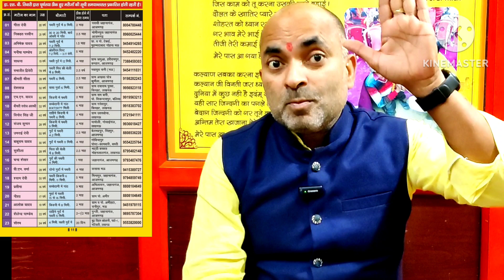चौकाने वाले खुलासेMESENTRIC LYMPADENOPATHY#आंतो में गांठें ठीक कर हजारों प्रमाण#dr s b tiwari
mesentric lymphadenopathy
आंतों में गांठ का सफ़ल ईलाज#mesentrc lymphadenopathy homoeopathic treatment
mesentric lymph node treatment आंतों में गांठें होमियोपैथिक इलाज
aanto me gaanth ka garanted ilaaj

साथियों ...आज हम आपके बच्चे अथवा आपके आंतों में गांठ यानी मेसेंट्रिक लिंफेडनोपैथी की समस्या का स्थाई समाधान लेकर आया हूं और उसकी प्रमाण के साथ प्रस्तुति भी दूंगा..!

mesentric lymph nodes होम्योपैथी आंतों में गांठ का सफल ईलाज
आंतों में गांठे आंतों में सूजन# आंतोमें गांठ बच्चों को आंतों में सूजन# बच्चों के पेट में दर्द# बच्चों के शरीर में कमजोरी बार-बार पेट में दर्द होना# उल्टी जैसा लगना# शरीर कमजोर होना# हल्का हल्का बुखार रहना# कुछ भी खाओ शरीर में ना लगना# चिड़चिड़ा हट बेचैनी# थकान कमजोरी#
# आँतों में गांठ का अत्यंत सफल इलाज
आंतों में गांठ हो जाए तो क्या करें
आंतों में गांठ बिल्कुल ठीक हो जाएगी
# आंतों में गांठ का सिस्टमैटिक इलाज
आंतों में गांठ कैसे ठीक होगी
आंतों की टीबी का इलाज
आंतों में इन्फेक्शन का इलाज
आंतों में सूजन का सफल इलाज
आंतों में गांठ का होम्योपैथिक इलाज
# आंतों में गांठ का सबसे सफल इलाज
# आंतों में गांठ का सबसे अच्छा होम्योपैथिक डॉक्टर पूरे भारत का सबसे अच्छा होम्योपैथिक डॉक्टर
पेट में भयंकर दर्द
बच्चों के पेट में होने वाले दर्द
आंतों में गांठ की वजह से पेट में दर्द
आंतों में इन्फेक्शन की वजह से पेट में दर्द
# बच्चा कुछ खाना खा पी नहीं पाता
# बच्चे को उल्टी होना
बच्चे को कमजोर होना
बच्चा हमेशा चिड़चिड़ा रहता है
बच्चे का वजन धीरे-धीरे कम हो रहा है
बच्चे के शरीर में कुछ लगता नहीं
बच्चा सदैव रोता रहता है

MESENTRIC LYMPHADENOPATHY

HOMOEOPATHIC TREATMENT OF MESENTRIC LYMPHADENOPATHY

HOMOEOPATHIC TREATMENT OF INTESTINAL TUBERCULOSIS

$HOMOEOPATHIC TREATMENTS OF
INTESTINAL GLANDS

HOMOEOPATHIC TREATMENT OF INTESTINAL INFECTION

COLITIS TREATMENT

HOMOEOPATHIC TREATMENT OF
COLITIS

कुछ महत्वपूर्ण लिंक.

2-आंतो में गांठ पर जीवनोपयोगी सलाह

3-काजल की आंतों की गांठ कैसे ठीक हुई.

5-भागलपुर के दता जी की बेटी की आंतों में गांठ

6-सान्वी बाजपेई की आंतो की गांठ कैसे ठीक हुई

7-किसी भी तरह की रासौली अथवा गांठ का इलाज

8-अतुल्या के साथ अतुलनीय हो गया। कैसे ठीक हुई इसके आंतों की गांठें.

9-एक अकाट्य सच.

10-आंतो की गांठ का Line of Treatment

साथियों
 कोई भी बीमारी जब बहुत गंभीर हो जाती है व्यक्ति यह समझे की पता नहीं यह ठीक होगा कि नहीं दवा कराओ बार-बार डॉक्टरों को दिखाओ हर हथकंडे अपना बावजूद इसके अगर बीमारी ठीक होने का नाम ना ले तो लगता है कि अब जीवन में कुछ रह नहीं गया। परंतु ऐसे में ही आपको आशा की किरण के स्वरूप कोई ऐसी प्रतिबिंब मिले जो इस बात के लिए आप को प्रेरित करें कि आप ठीक हो जाएंगे ।निश्चित रूप से सिर्फ सोच कर के बहुत अच्छा महसूस होता है।आज ऐसे ही हमारे हरविंदर सिंह जी हैं जो हरियाणा से है। दुर्भाग्यपूर्ण तरीके से इनकी बिटिया को आंतों में गांठ यानी कि मजीसेंट्रिक लिंफेडनोपैथी की समस्या हो गई थी। आप बहुत इलाज के बावजूद भी संतुष्ट ना होते हुए कल्याण सेवा संस्थान लखनऊ में जिस तरीके से  एक अच्छी दिशा दिखना ।आप का विश्वास का केंद्र होते चले जा रहे हैं अत्यंत गौरव का विषय है।
 जय बजरंगबली
 अधिक जानकारी के लिए आप मिल सकते हैं कल्यानम् होम्योपैथी मटियारी चौराहा चिनहट लखनऊ मोबाइल नंबर 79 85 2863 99 दूसरा 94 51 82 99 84